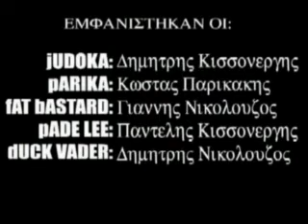CLUB FIGHTER 2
To 2001 mia parea ekatse kai ekane mia mini tainia 5 kai kati lepton. H olh yperparagogh krathse synolika 4-5 meres, apo to proto storyboard os to teleftaio video render.
Ayto einai to apotelesma.

In 2001 a bunch of goddamn hippies got together and made a five-and-something-minute short film for an Mtv station rip-off. While the station expected only music video reenactments that featured absolutely no talent, we pulled off this little gem of a parody within 5 days without breaking any of the too-open-to-interpretation rules.
And now that I've finally figured out how to upload videos to Youtube, everyone can see it.